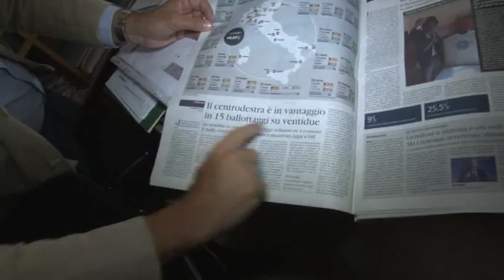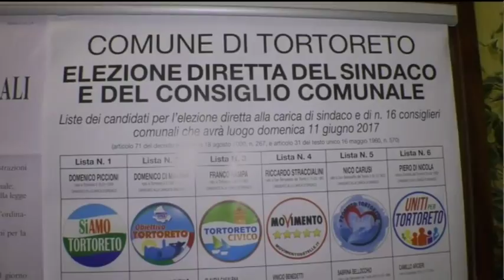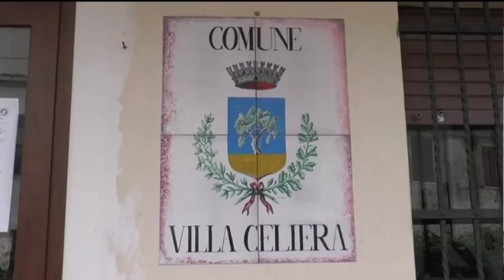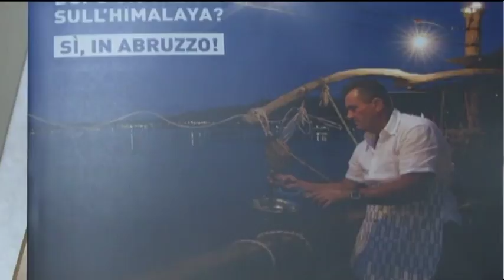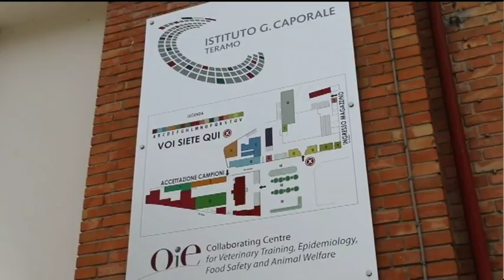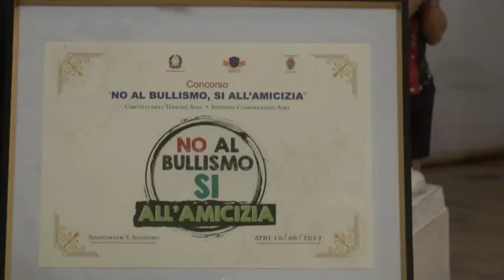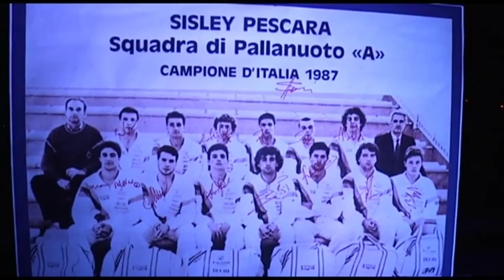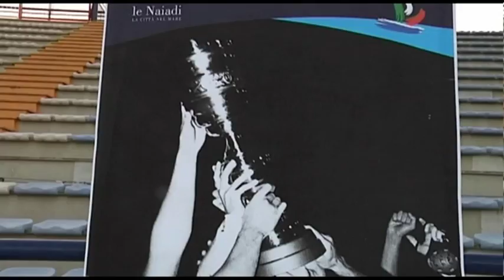TgSei Edizione della notte Martedì 13 giugno 2017